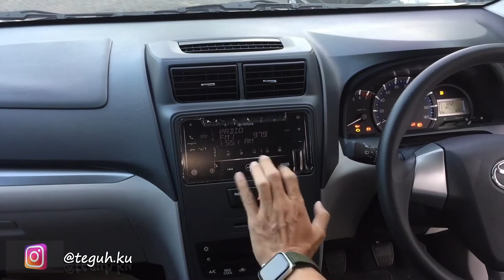AVANZA PALING MURAH - Review Tipe E Facelift 2020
Review Toyota Avanza Termurah 1.3 E Manual

 Toyota New Avanza. Mobil keluarga paling nyaman pilihan keluarga Indonesia. Nikmati kesenyapan dan kenyamanan berkendara terbaik besama keluarga Anda.

Harga (on the road Jabodetabek): per agustus 2020
Avanza 1.3 & 1.5
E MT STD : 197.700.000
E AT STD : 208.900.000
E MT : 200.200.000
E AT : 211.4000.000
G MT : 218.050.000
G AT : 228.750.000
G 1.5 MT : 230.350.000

Veloz 1.3 & 1.5
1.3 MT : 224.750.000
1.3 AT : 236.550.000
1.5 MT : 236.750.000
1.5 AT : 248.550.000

New Car & Trade IN Semua merk :
Teguh
Paket TDP + Angs SUPER RINGAN
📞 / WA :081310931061